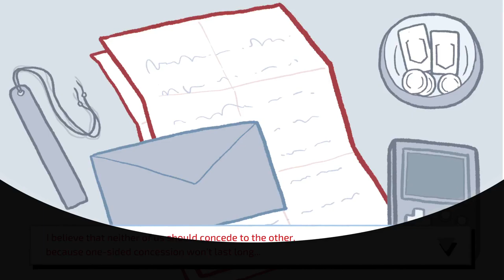LoveChoice - Been Through Everything - How To Unlock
Game:
LoveChoice

Achievement Name:
Been Through Everything

Achievement Description:
You have cleared everything in LOVE · GAME.

How To Unlock:
You have completed all tasks in LOVE · GAME.

LoveChoice is described as:
The playtime is about 1.5~2 hours.
We do think it will be a short but meaningful experience for you. However, if you don't feel satisfied with it. Because of the short playtime, you can still refund it after playing through our game under the policy of STEAM. And still thank you for playing our game!

LoveChoice is a decision-based AVG. As the title suggests, the game is about choices. We worked hard to ensure every scene and every choice was reasonable and meaningful. We wanted every choice to matter and affect the outcome of the story.

This game is a discussion about love. It is more focused on expressing thoughtful ideas than gameplay mechanics. We hope this game brings a little love into our players' lives and provides some insights into how to love their partners a little better.
FEATURE:
- 3 stories with multiple endings
- Lovely Art
- 17 Original BGMs
- Collectable Cute Wallpapers
- This game will make you surprise